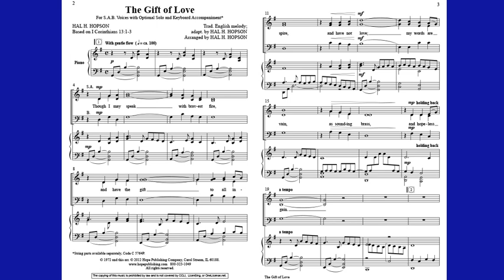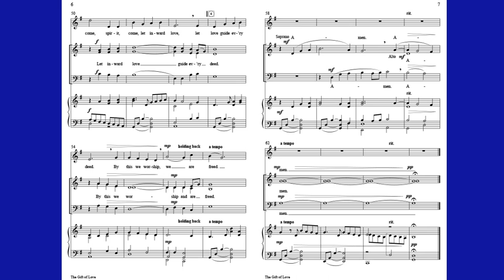The Gift of Love - Hal H. Hopson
Pairing the American folk tune O Waly Waly with the text of the beloved Corinthians bible verse is truly inspired! The text on love is appropriate in church or school settings and welcome at any time of year. Available in two keys, with multiple voicings, this anthem is usable in most settings.